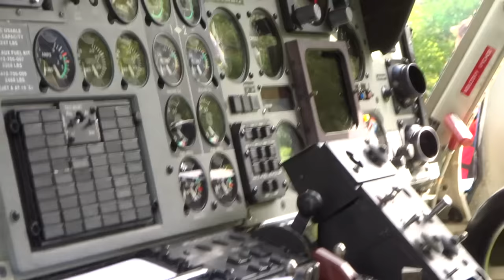Cvičení HZS Praha s Bell 412 PČR - Přehrada Seč - 16.5.2016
Video ze cvičení hasičů hlavního města Prahy s Bell 412 letecké služby Policie ČR, které se konalo 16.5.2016 na přehradě Seč ( Chrudim ) .
Velké poděkování patří pánům pilotům a hasičům!
Kamera: Zdeněk Sasin ml. & Michal Kropáček.